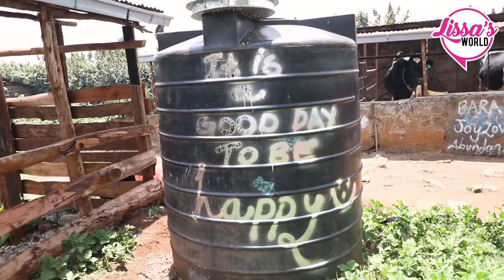Farm Tour (Dairy Farming)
Farming is fun and rewarding, Lissa meets a very jovial Doctor who is also a farmer .Find out how it goes as she interacts with the cows.